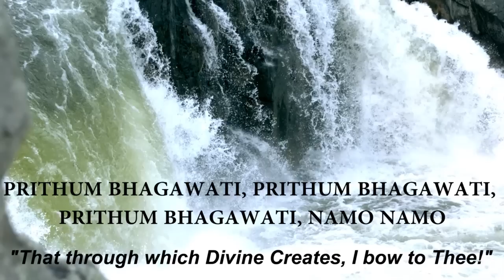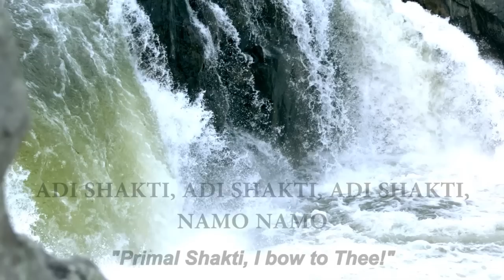Adi Shakti ~ Divine Feminine Mantra